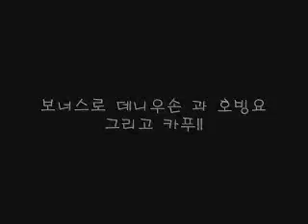futbol los mejores goles y regates de adriano, ronaldinho y ronaldo